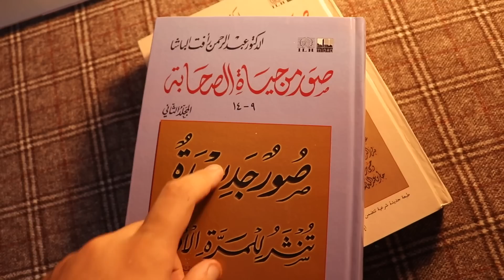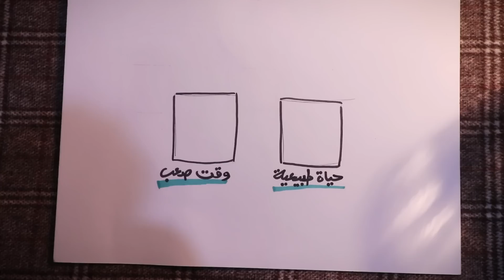لا تفعل هذا في الأوقات الصعبة!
(وَعَلَّمَكَ مَا لَمْ تَكُن تَعْلَمُ  وَكَانَ فَضْلُ اللَّهِ عَلَيْكَ عَظِيمًا)